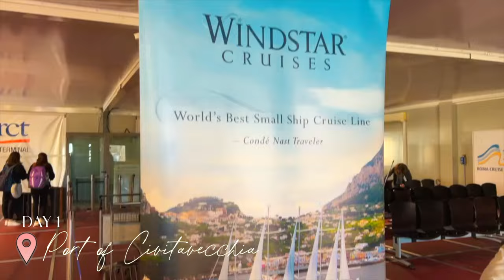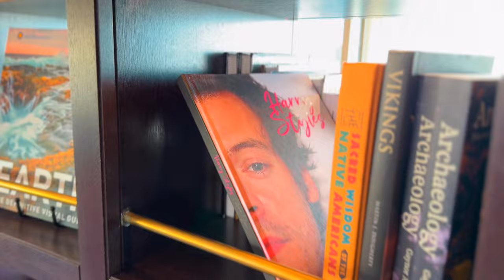Windstar Cruises Star Legend Review | Luxury Mediterranean Cruise Vlog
I had the pleasure of going on my first Windstar Cruise recently, so I am here to share my full Windstar Cruises Star Legend Review + experience in today's vlog! If you have ever wanted to try out a cruise that helps you skip the crowds, both on and off your ship, Windstar may be the right cruise line for you. We sailed on Windstar's first ever Winter in the Mediterranean itinerary, which starts in Rome (Civitavecchia), and stops in Livorno Italy, Nice and Marseille in the south of France, and ends in Barcelona. The cruise features overnight stays in Rome, Nice, and Barcelona to truly give you more time and an immersive experience in those locations. This video will give you a tour of the Star Legend, one of Windstar's luxury motorized yachts, as well as a peek into the dining experiences and different cabin options, as well as what to do on board. I also have a full series of videos detailing exactly what we did in each port stop, so make sure to check out the links below to watch those videos next!

Chapters:
0:00 Intro
2:40 Balcony Suite Room Tour
4:58 Broadmoor Suite Room Tour
5:42 Sea Island Suite Room Tour
6:24 Porthole Suite Room Tour
7:11 Owner's Suite Room Tour
8:18 Ship Amenities Tour
10:03 Rome Port Day
12:52 Sailaway Party
14:00 Amphora Restaurant
15:59 Livorno Port Day
17:33 Candles Restaurant
17:54 Compass Rose Nightlife
18:11 Yacht Club
19:41 Port Day 1 in Nice
21:57 Cuadro 44
23:21 Port Day 2 in Nice
24:22 Bridge Tour
27:01 Marseille Port Day
28:58 Barcelona Port Day
30:18 Final Thoughts on Windstar Cruises

You can always shop all my favorite tools for content creation via my Amazon store, where I also link a bunch of other fun stuff like fashion, beauty, home decor, and more